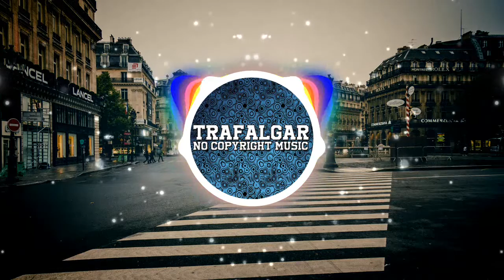Peyruis - Idyll | [No Copyright Music]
🎵Support the creator:
Peyruis: